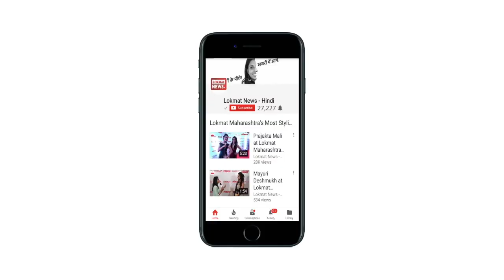Year Ender 2018: Top Bollywood Debutants who rocked in the year 2018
YearEnder2018: जान्हवी से लेकर आयुष तक इन सितारों ने किया इस साल पर्दे पर डेब्यू, मचाया धमाल